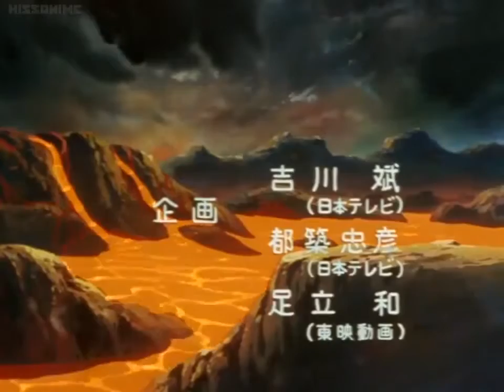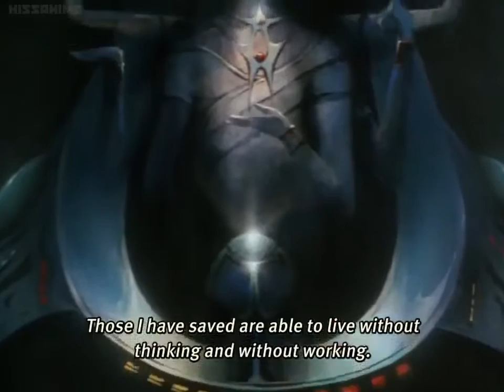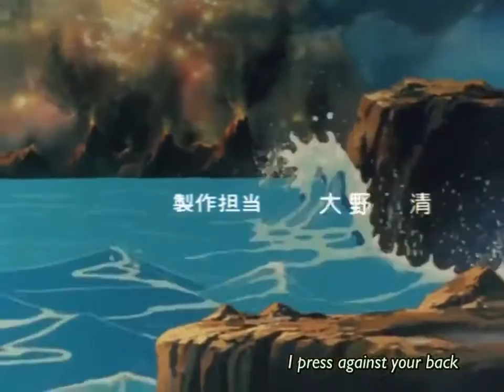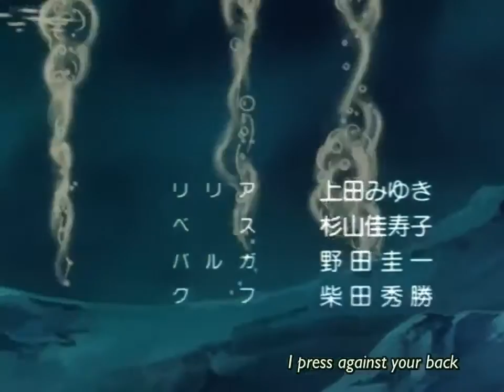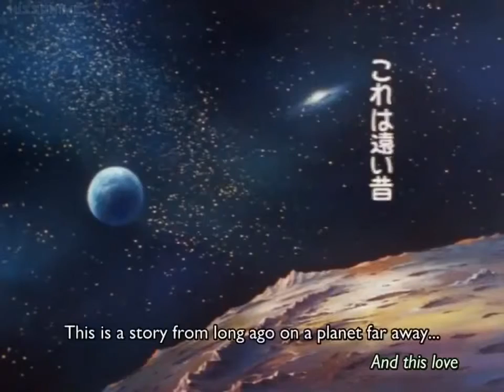Phineas and Ferb 028 The Best Lazy Day Ever